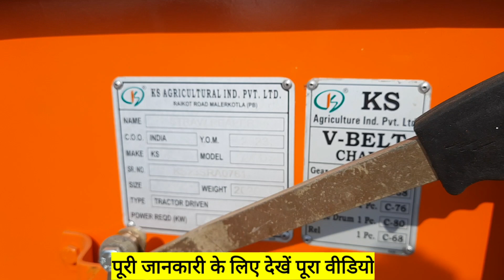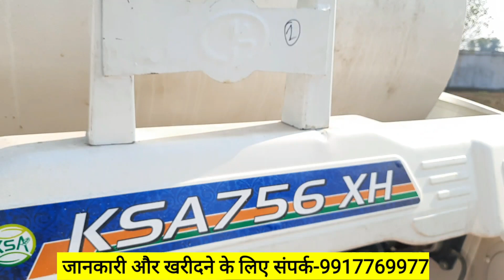Ripar (bhoosa) machineयह रीपर नहीं होगा जाम ज्यादा बनाएगा भूसा